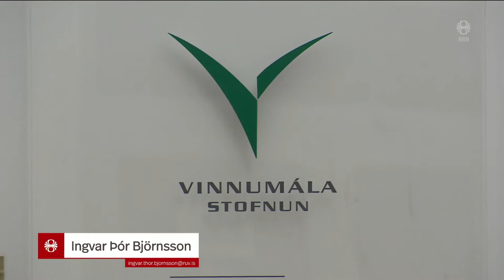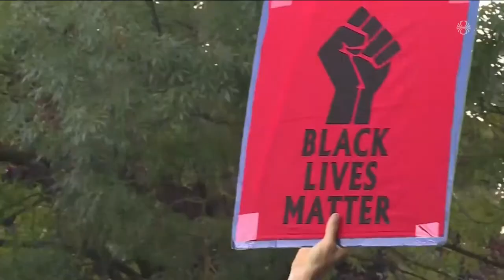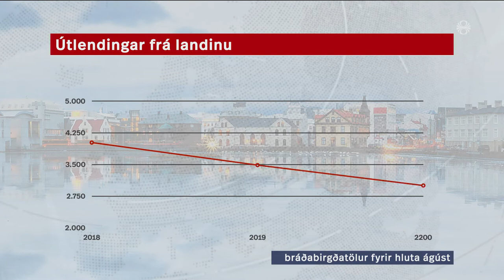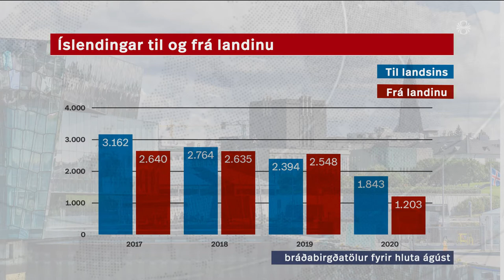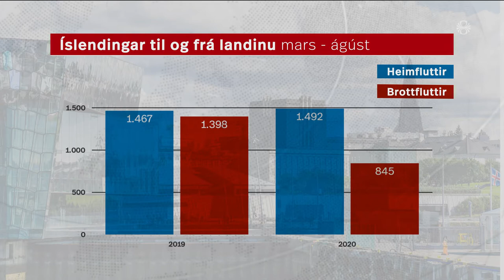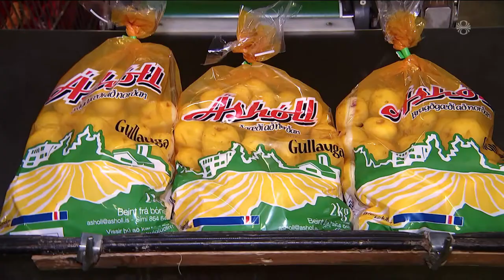Fréttir - 30. ágú 2020